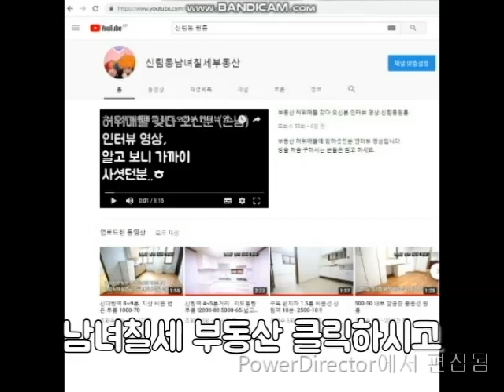신림역.신축1년차 넓~은 원룸.채광 1000-60.